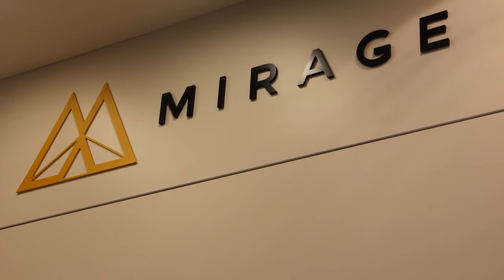Mido 2018: l'esperienza di Mirage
Intervista a Cristiano Milone, Amministratore Delegato della Mirage Spa di Venegono Inferiore